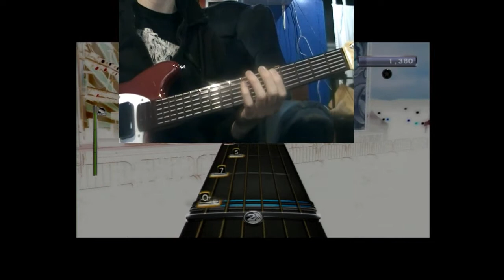RB3 Pro Guitar Expert - Living on a Prayer Gold Stars PS3 #1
A gold star run of living on a prayer by bon jovi on expert pro guitar using the mustang.  Just got this DLC today and it's pretty fun.  I can get %100 on the solo in the trainer but I always screw up a few notes when I try to record the song...